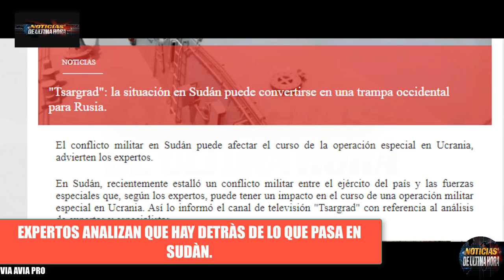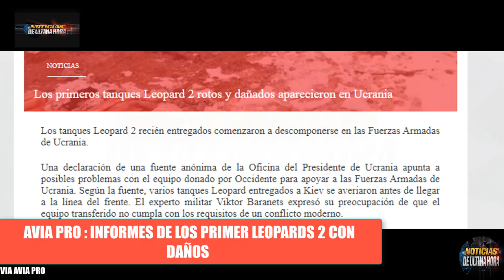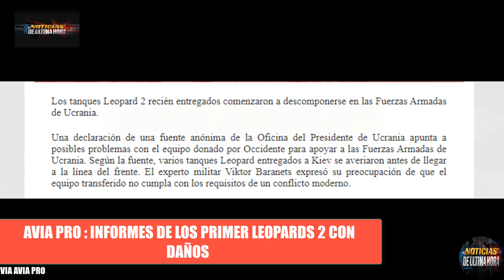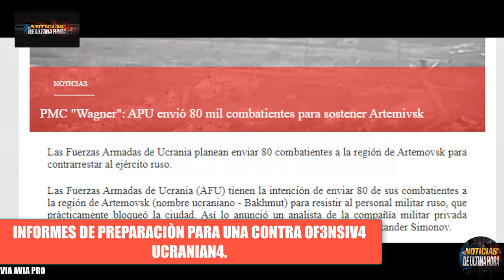ÙLTIMA HORA FUERZA OSCURA DETRÀS DE SUDÀN PONEN HECHA A CONTRA OF3NSIV4 UCRAN14 Noticias 17 abril .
Noticias internacionales de hoy 17 Abril de 2023

noticias estados unidos hoy 17de abril  de abril de 2023.
igor konashenkov hoy 17 de abril  de 2023.
noticias ultima hora 17 de abril 2023.
himmarrusia ucrania
noticias donest
noticias bajmut
noticias venezuela hoy 15 de abril  2023
noticias xijinpin 17 de abril
noticias israel hoy 17 de abril  de 2023.
noticias argentina hoy 17 de abril  de 2023.
noticias telemundo
cnn noticias cbs 17 de abril
noticias eeuu hoy 17  de abril  de 2023.
sistemas de misiles patriot eeuu 3 de abril
sistemas de defensa aereo russia s 300 s 500 3 de abril
misiles yars russia 17 de abril
misiles scalp reino unido 17 de abril
ejercicios militares otan ucrania 17 de abril
ejercicios militares rusia otan mar baltico 17 de abril
sobre vuelos bh 52 eeuu sobre el mar baltico. 17 de abril